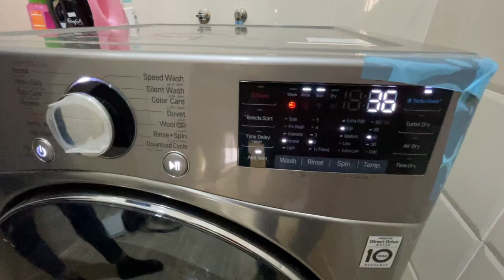Removed child lock from LG washing machine as well other brands too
Remove childlock from LG washing machine homeappliance homeappliaces lg lg화학 washingmachine lgd technical technicalraja @LGGlobal